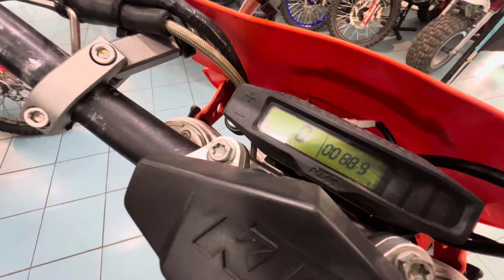KTM 250 EXCF 2020 | MOTO PREPARADA E COM EMBREAGEM REKLUSE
3️⃣ Siga nosso insta tem conteúdo diário de motos OFF ROAD

4️⃣ Quer anunciar sua moto em nossa loja? Fale conosco